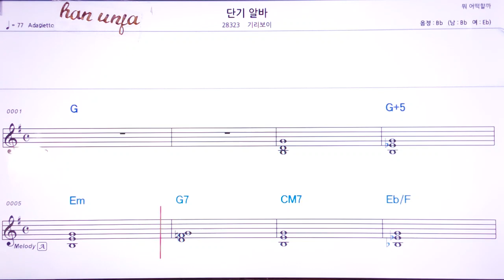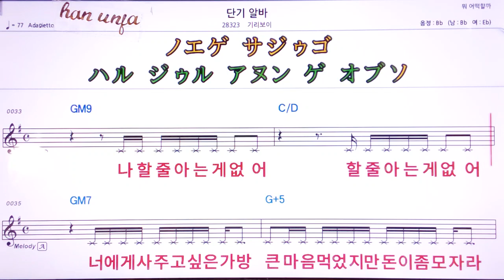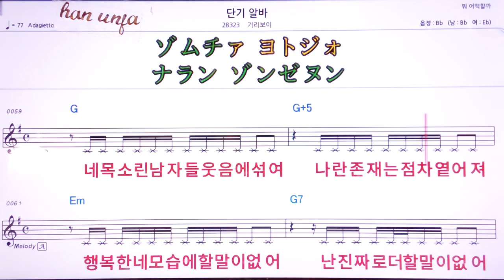💖단기 알바/기리보이 👍MR,유투브 노래방, 가라오케, 악보, 코드, 가사 ,Karaoke,반주